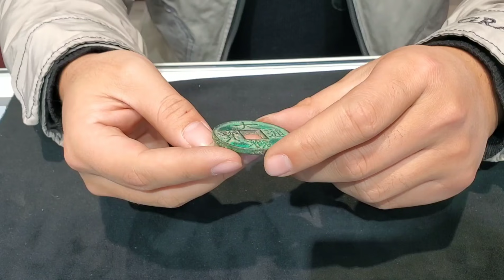工地干活的大哥挖到大观铜钱，想着能换瓶20的酒，结果能换茅台【小闫打铁镯】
请放心，本视频是一部原创拍摄的视频，没有任何不良行为。 工地大哥带来一个自己在工地挖出来的大观铜钱，回家洗干净以后，过来想换个酒钱。